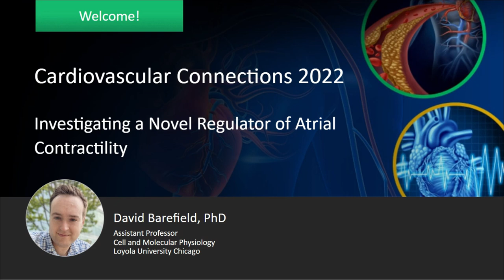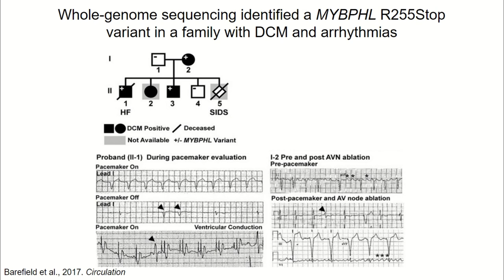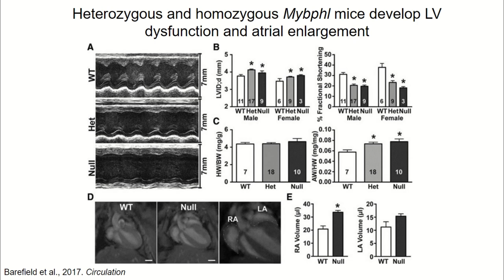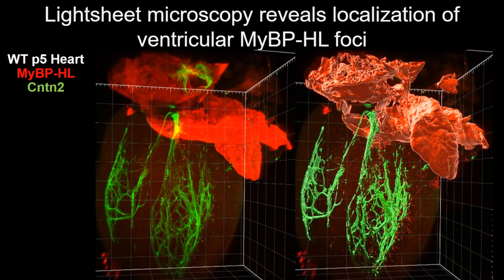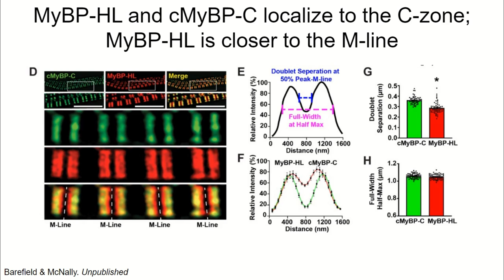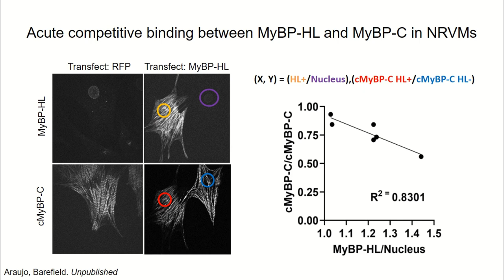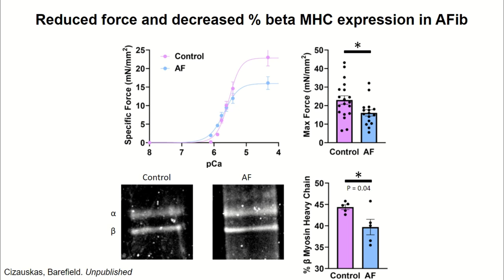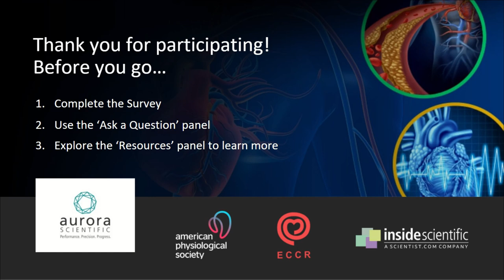Investigating a Novel Regulator of Atrial Contractility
Dr. David Barefield gives an in-depth discussion on his research investigating the role of the MyBP-HL protein in atrial dysfunction.